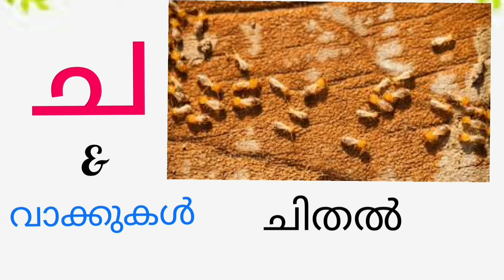Malayalam Alphabet ച and ten words/words with letter ച /learn vyenjanakshar cha and words /Ajitha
Vyenjanakshar cha and words with cha learning video,  ten words with letter  ച , easy learning words withcha and pronunciation